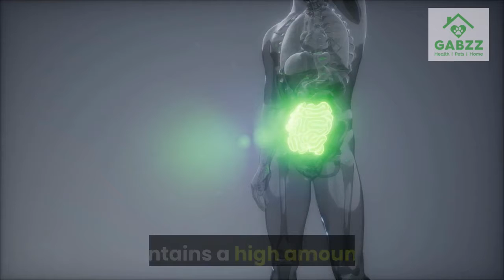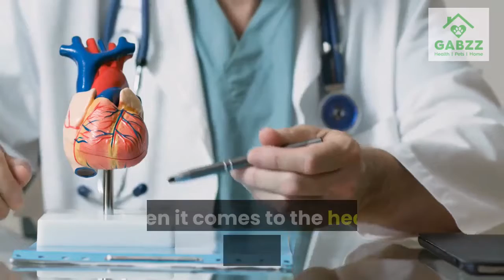Kiwis: Amazing Health benefits of Kiwi Fruit [WATCH TILL THE END]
The Kiwi fruit is known as one of the King of fruits for many different reasons. The biggest reason is simply that the fruit itself is very healthy. When you eat a Kiwi fruit, you are not only getting vitamins and minerals that help your body to run at it's peak, but also all the goodness it has to offer. The fruit can be eaten raw and is very high in antioxidants. It is packed full of vitamins and minerals like vitamin A, vitamin B, folic acid, riboflavin, niacin, potassium, phosphorus, iron, zinc, manganese, thiamine, vitamin E, vitamin D, riboflavin, vitamin C, calcium, and phytosterols.

Now there are many other health benefits to eating the Kiwi fruit. It is full of protein, which helps build strong bones and teeth and is good for the cardiovascular system. It also contains a high amount of fiber, which helps the digestive system to work properly, reducing the amount of weight you put on, and helps keep the bacteria in your intestines under control. You can get enough potassium from this type of fruit and it is also full of sodium so it makes for a great snack food.

Another great thing about the Kiwi fruit is the health benefits for your liver. This fruit contains a high amount of antioxidants. These antioxidants help eliminate free radicals, which can damage the liver, cause cancer, and damage cells in the pancreas and kidneys. They also help prevent cirrhosis of the liver and diabetes.

When it comes to the health benefits for your heart, the health benefits can be enjoyed just by drinking one glass of this fruit. The antioxidants will help fight against high cholesterol, which can increase your risk of heart disease and stroke. They will also help to lower your blood pressure and lower your LDL cholesterol, which is the bad cholesterol in your blood stream.

Kiwis are wonderful to eat as a treat as they taste great. Not only do you get all the benefits that come from eating a fruit, but they are also nutritious. They can be enjoyed cold or cooked. There are many ways you can enjoy the wonderful taste of a ripe Kiwi fruit.

are provided for general and educational purposes only and do not constitute any legal,
These statements have not been evaluated by the FDA (or any other Health Agency)
and are not intended to diagnose, treat or cure any disease.
health provider prior to starting any new diet or treatment and with
any questions you may have regarding a medical condition.